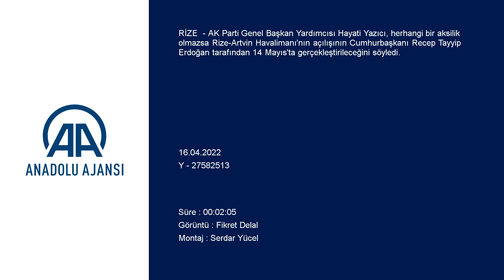AK Parti'li Yazıcı, Rize Artvin Havalimanı'nın Son Durumunu Değerlendirdi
AK Parti Genel Başkan Yardımcısı Hayati Yazıcı, herhangi bir aksilik olmazsa Rize-Artvin Havalimanı'nın açılışının Cumhurbaşkanı Recep Tayyip Erdoğan tarafından 14 Mayıs'ta gerçekleştirileceğini söyledi.
Yazıcı, AA muhabirine, Rize-Artvin Havalimanı'nın 10 yıl önce hayal bile edilemediğini belirterek, Türkiye'de büyük ölçekli yatırımlar arasında yer alan bu yatırımın kısa zamanda hükümetleri döneminde yapıldığını anlattı.